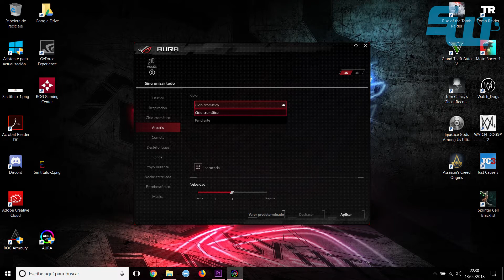Análisis: Asus ROG Strix Flare + Asus ROG Pugio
Review completa del nuevo teclado Asus ROG (Republic Of Gamers) Strix Flare, la última incorporación al catálogo de gama alta de teclados Asus ROG y del ratón Asus ROG Pugio.